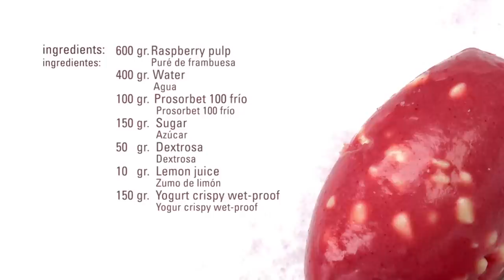Sorbet with Yogurt Crispies Wet-Proof · Yogurt Crispies Wet-Proof · Dairy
Ingredients:

600 gr. Raspberry pulp
400 gr.      Water
100 gr. Prosorbet 100 frío
150 gr.      Sugar
  50 gr.      Dextrosa
  10 gr.      Lemon juice
150 gr.      Yogurt crispy wet-proof

Process:
Mix all ingredients except the wet-proof crispies.
Put into the ice cream machine.
Add the crispies after removing the sorbet from the machine.